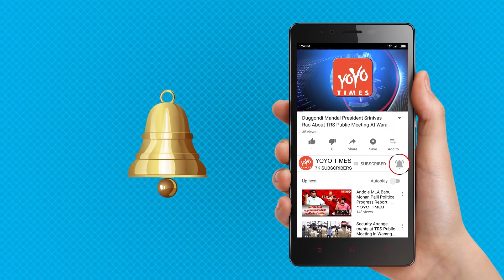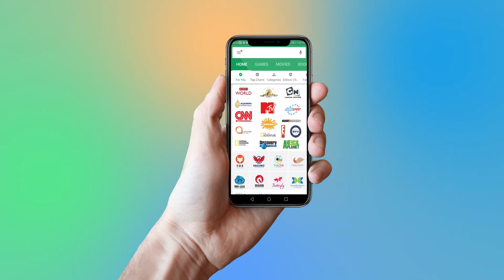Bigg Boss Telugu Season 3 List Is out | Megastar Chiranjeevi | Nani | Venkatesh | YOYO Times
Bigg Boss Telugu Season 3 List Is out

One of the most popular TV reality shows which could fetch good TRP ratings is Bigg Boss. Last two seasons in Telugu were hosted by Jr NTR and Nani respectively. There are confirmed reports to suggest that Jr NTR and Nani may not come back as host for season-3. We have been hearing the names of veteran actors in Tollywood making the rounds to host the show and these are names which have been doing the rounds-Venkatesh, Chiranjeevi and Nagarjuna. On top it all, they have neither confirmed nor denied the rumour. Latest news doing the rounds is that the the stage is set for Bigg Boss Telugu-3 which is likely to go on air by the middle of this year. Few celebrities names are making the rounds who are preparing to participate in the controversial reality show Bigg Boss.
Several rumors about the possible. names of contestants in Bigg Boss 3 are making the rounds in social media. names of contestants in Bigg Boss 3 are making the rounds in social media. If sources are to be believed, these contestants would be in the Bigg Boss Telugu Season-3.

Here is the list of inmates of Bigg Boss 3
Jahnvi Dasetty aka Mahathalli
Web media Artist Jyothi
Sobhita Dhulipala
Jabardasth Potti Ganesh
Udaya Bhanu
TV Artist Jackey
Varun Sandesh
Renu Desai
Artist Chaitanya Krishna
Manoj Nandan
Artist Kamal Kamaraju
Naga Padmini
Raghu Master
Hema Chandra
Gadde Sindhura
Gutta Jwala

We are not sure whether the above listed actors have been approached by show organisers yet though. An official confirmation about these contestants and host of the show is awaited. Bigg Boss 3 is all set to be aires in the month of June